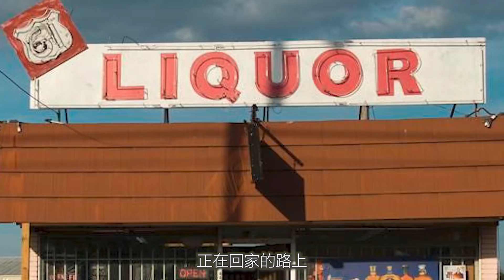案件講解 女警小三携私生子欲上位不成 竟然動用私刑將原配處決 同性戀人反目成仇 到底是一樁錯案還是欲蓋彌彰 多角戀情令人瞠目結舌#案件#女警#三角戀#同性戀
2007 年 1 月 23 日下午五點多鈡,在美國科羅拉多州韋爾德縣帶着女兒幾乎是飛奔到海瑟所工作的單位。還沒有到停車場，伊格納西奧見到了自己的幾個同事。警燈照得整個車場燈火通明，它的一個角落有很多紅色液體，現場有人在拍照和清理。同事告訴他，她的妻子海瑟被搶擊中，已經被送到附近的醫院。此時的伊格納西奧依然無法得知妻子的傷勢，只得開車到醫院。在醫院，情急的他試圖闖入急救室，但被阻攔下來，有人告訴他，海瑟已經死了。得知妻子死亡的消息，伊格納西奧默默的走回車上，告訴維多利亞,媽媽去了天堂。
兩聲槍響傳來，打破了周遭的寧靜。有人奔走哭喊，有人急忙報警。一時間現場非常混亂。受傷倒地的人就是海瑟。一個普通的小鎮居民，她的全名叫海瑟加勞斯。海瑟是一個勤奮上進的人，與丈夫結婚十年多，有一個可愛的九歲女兒。海瑟平日裏性格溫和，待人接物都很妥帖，她的社交範圍也很小，基本上就是圍繞着工作單位和家庭。
根據海瑟的同事回憶，當天下午６點15分左右。下班的海瑟和幾個同事，相繼走出信用社的大門。海瑟是第二個走出門的員工，走在後面的同事聽到有人厲聲喊叫海瑟的名字，然後看到一個穿着黑色長袍，帶着黑紅相間面具的人走到海瑟面前，用槍指着她說：你毀了我的人生，跪下！海瑟當時被嚇呆了，她只順從的說，好的，然後用膝蓋跪在地上，這時只聽兩聲槍響。悲劇發生了，凶手迅速退回到停在附近的一輛福特牌皮卡車揚長而去。慌亂的同事看到倒在血泊中的海瑟一動不動，因爲她受傷是在頭部，所以現場慘烈到令人無法描述。 凶手是名女警，叫肖恩娜Shawna Louise NELSON，是一名曾經在韋爾德縣任職調度員的女警，三年半前，他與同在韋爾德縣警局任職的伊格納西奧相識，繼而發展成爲情人關係，并且在事發的９個月前剛剛誕下一名私生子取名克里斯蒂安。